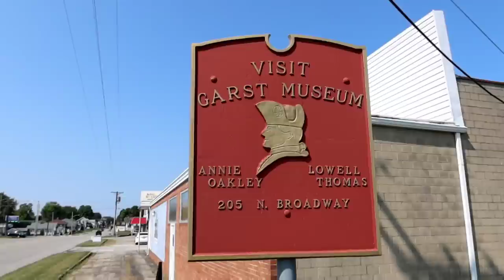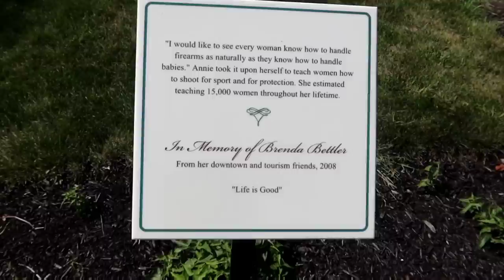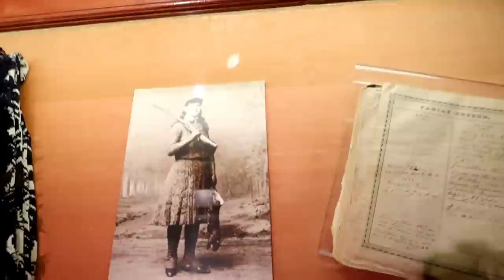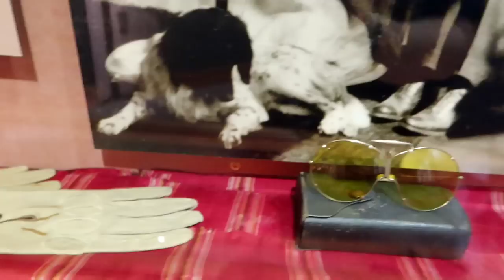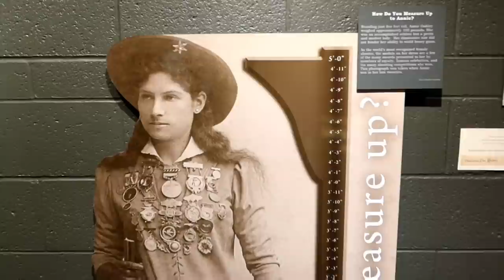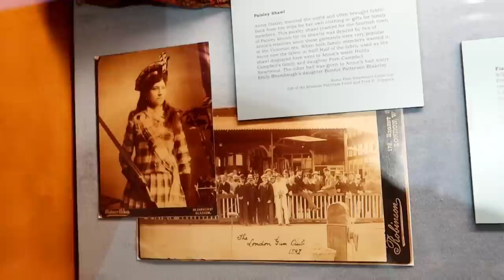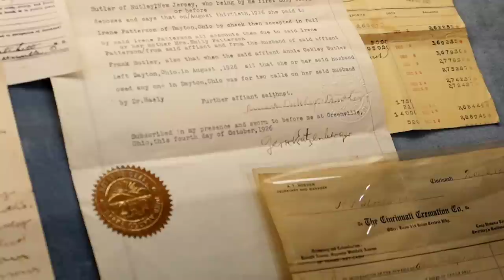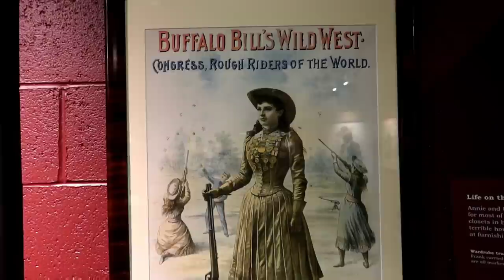ANNIE OAKLEY's Gun Collection & Personal Belongings Museum